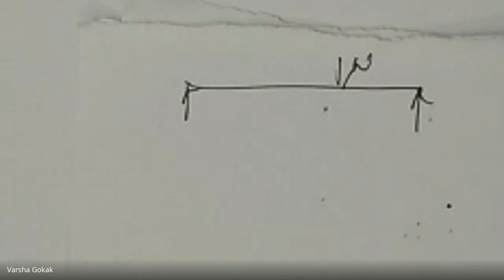JCE CV - ADS- B Div- Moment Area Method- 5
By Varsha Gokak